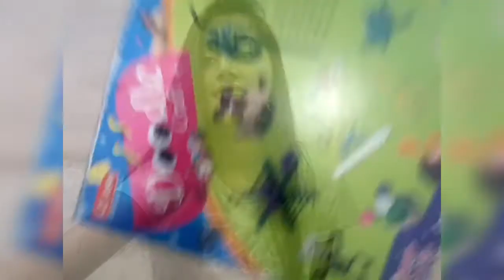Diy Dream Catcher || DIY WITH NAKSHA || Nakshtra Mohite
Hey guys !!
This video is based on room decor idea
Dream Catcher is an asian decor item. It is wall hanging